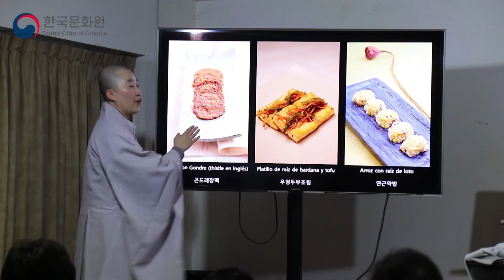[Centro Cultural Coreano]171129 Curso : Cuisine del templo coreano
[Centro Cultural Coreano] Curso sobre cuisine del templo coreano

El 29 y 30 de noviembre el Centro Cultural Coreano en México organizó un curso sobre cuisine del templo coreano. La chef monja budista Hyeong Min nos enseñó la joya de la comida budista, el postre y té; así como, los platillos